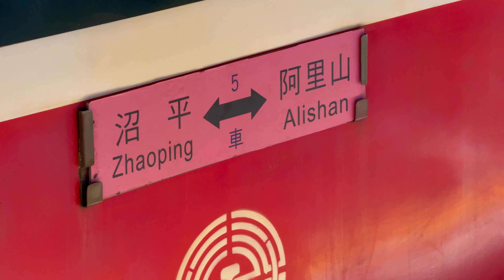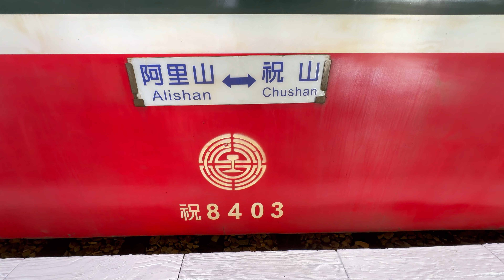阿里山林業鐵路 祝山車站啟用 《再現祝山-迎曦.朝聖 》 Alishan Forest Railway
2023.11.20 阿里山林業鐵路 祝山車站啟用 《再現祝山-迎曦.朝聖 》 Alishan Forest Railway